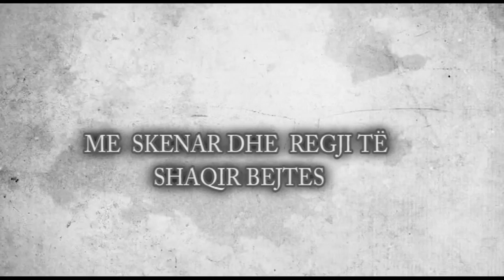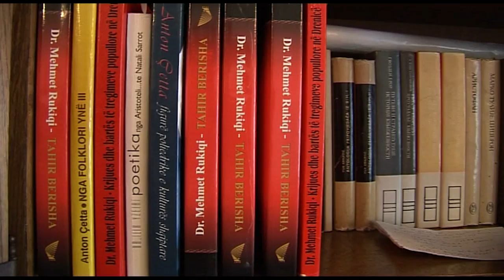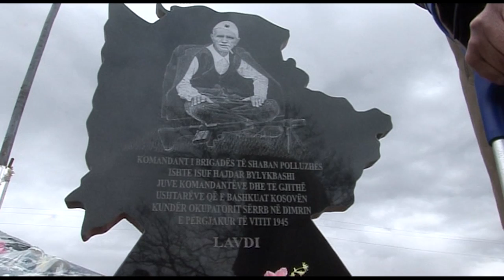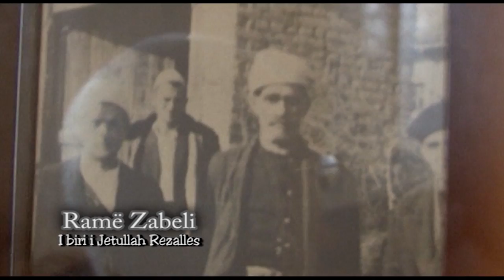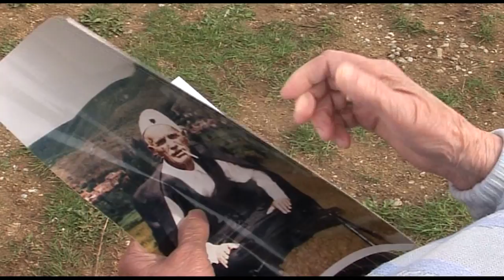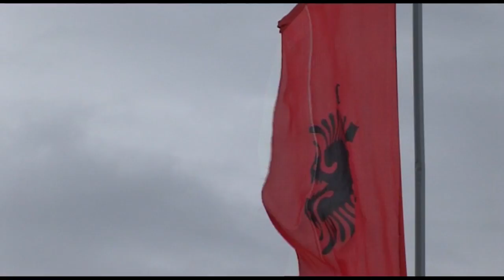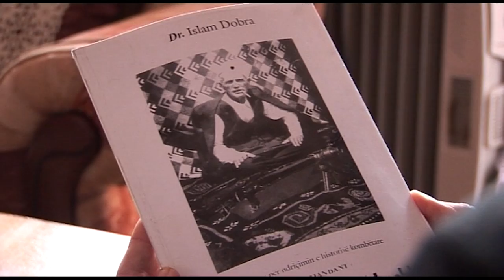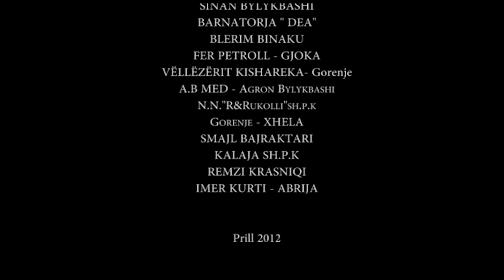FILM DOKUMENTAR - ISUF HAJDAR BYLYKBASHI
LUFTA E FORCAVE TE ARMATOSURA PER  ÇLIRIM DHE BASHKIM KOMBETAR .
REGJIA: SHAQIR BEJTA